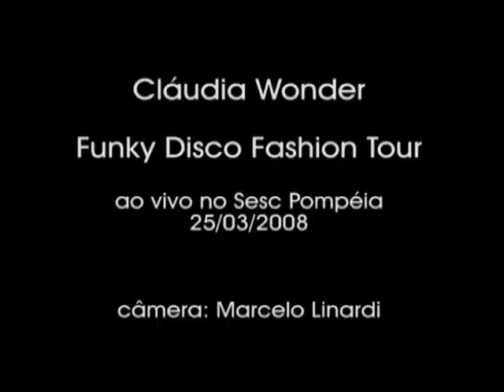Claudia Wonder - 1) Bastidores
Bastidores do show de Claudia Wonder no Sesc Pompéia
25/03/2008 (câmera CeLuZo)

Diva eterna!
saudades...